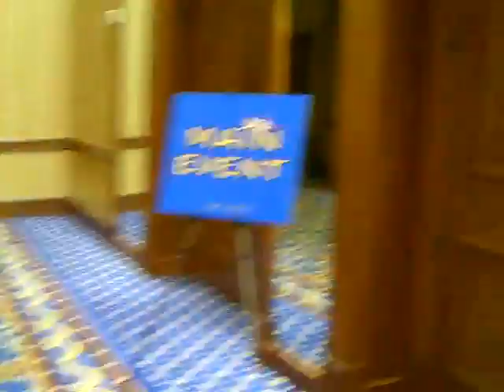Anime Blues Con